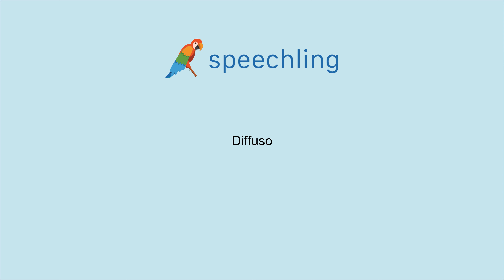How to say "Widespread" in Italian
Male Voice:
Diffuso

Female Voice:
Diffusa

Male Voice Translation:
Widespread

Female Voice Translation:
Widespread